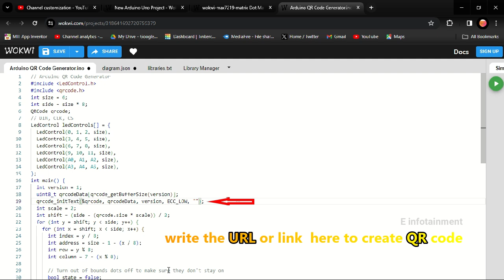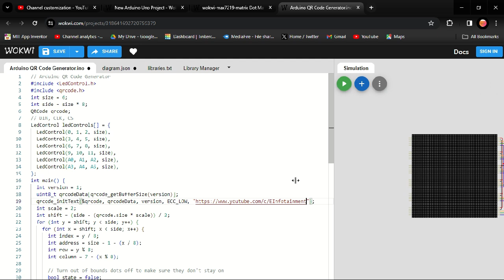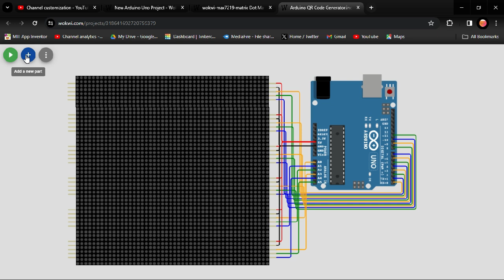Arduino QR code Generator/How to generate QR code using led matrix display And arduino/Einfotainment